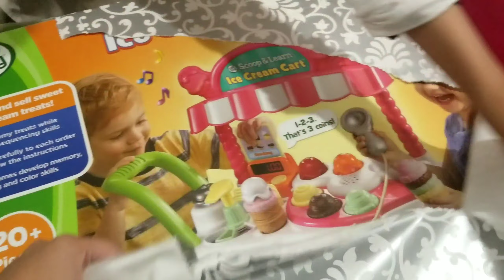Birthday vlog 🎂🎊🤗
fun#party#birthday#celebration